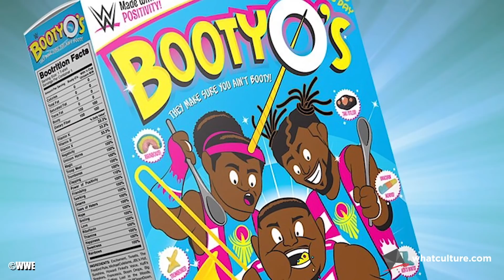10 Awful WCW Gimmicks That Immediately Died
Were they even trying? These are 10 awful WCW gimmicks that immediately failed.